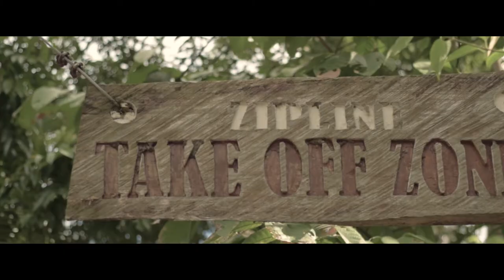Chada Valencia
vlog